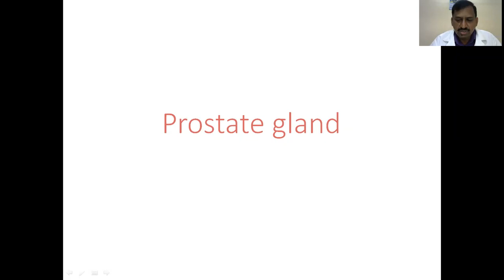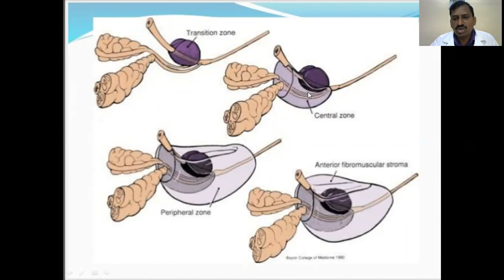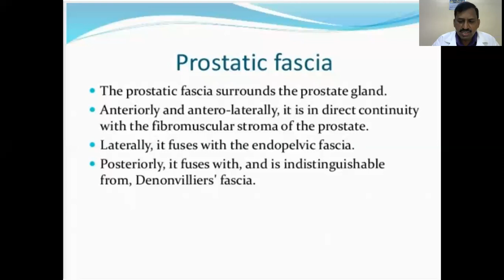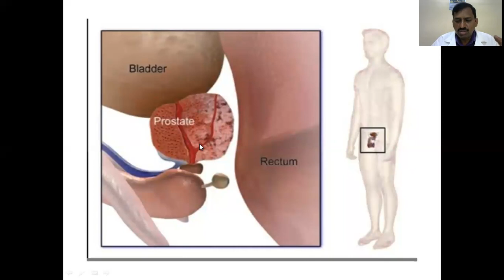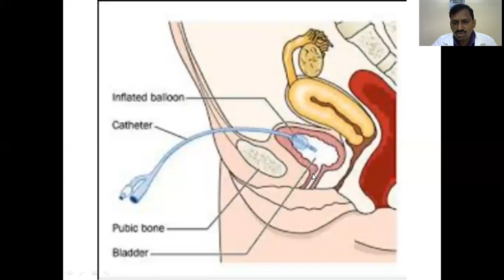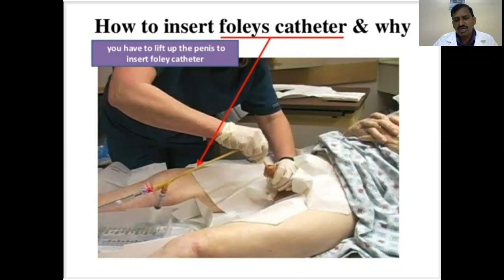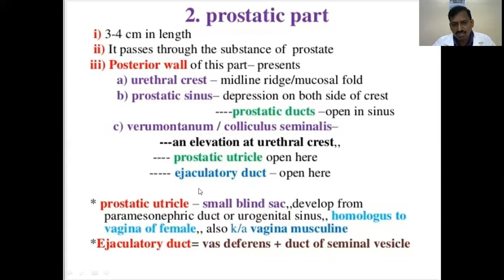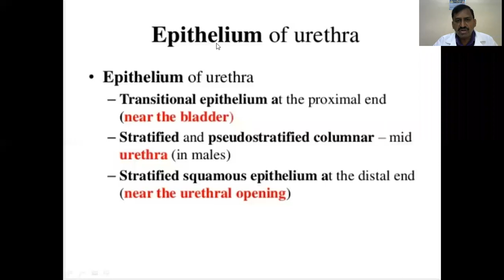Dr N Nagabhushanam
Prostate gland